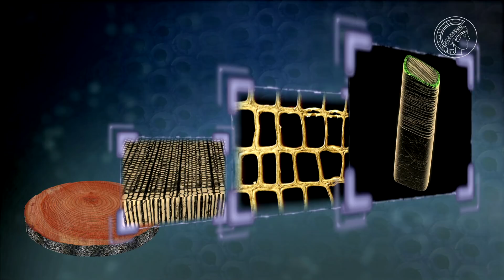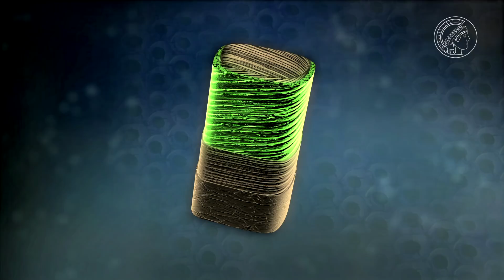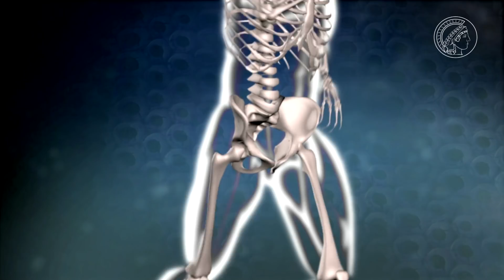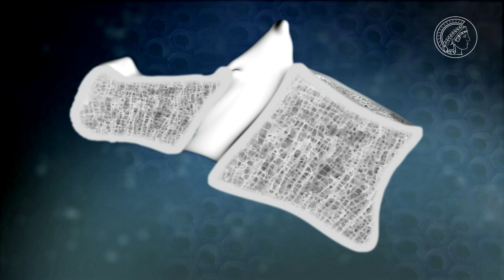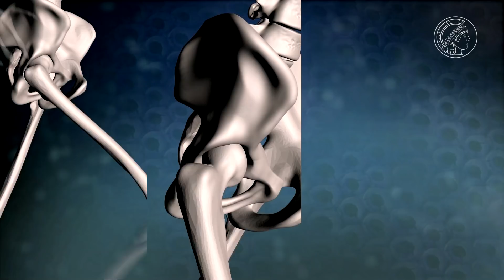Biomaterialien - Hierarchie mit Mehrwert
Biomaterialien wie etwa Holz, Knochen oder Spinnenweben sind stets aus der gleichen Handvoll verschiedener Elemente aufgebaut – und doch zeigen sie eine unglaubliche Vielfalt an Formen und Funktionalitäten. Möglich wird das durch einen Trick der Natur: Diese Materialien sind nicht homogen, sondern hierarchisch aufgebaut.